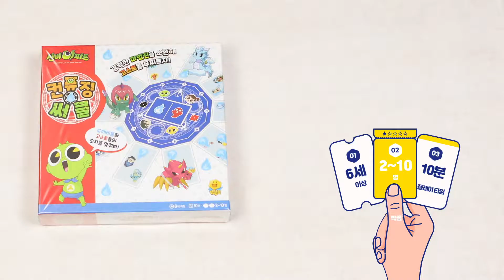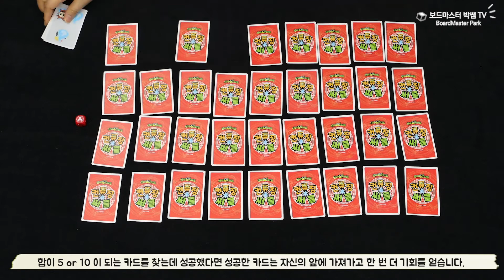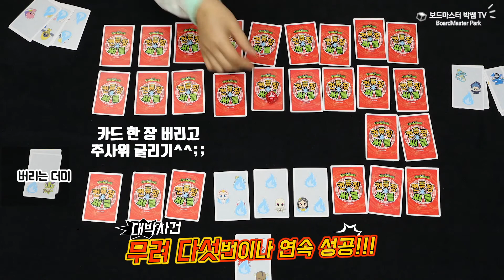컨퓨징 써클 게임방법과 확장 놀이방법 | Board Game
컨퓨징 썬이 신비아파트를 만나 컨퓨징 써클로 돌아왔습니다.
컨퓨징 써클의 게임 방법과 확장 놀이방법을 소개합니다.

0:00 인트로
0:30 게임구성물
0:52 게임준비
1:07 게임진행
2:16 게임종료
2:30 확장놀이방법

ㅡㅡㅡㅡㅡㅡㅡㅡㅡㅡㅡㅡㅡㅡㅡㅡㅡㅡㅡㅡㅡㅡㅡㅡㅡ
보드마스터 박쌤 블로그